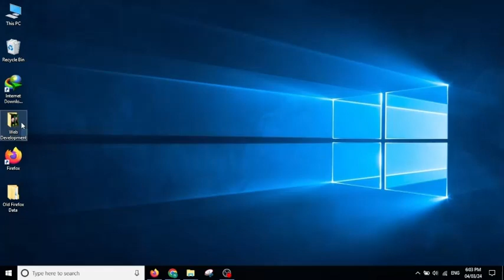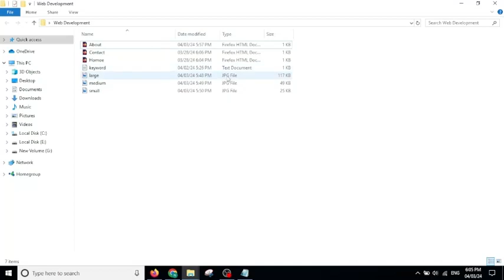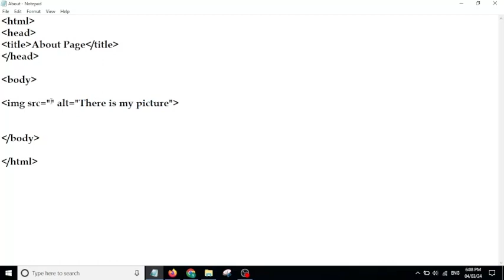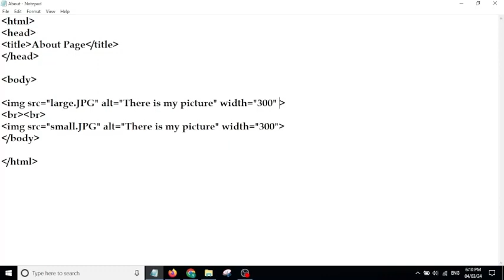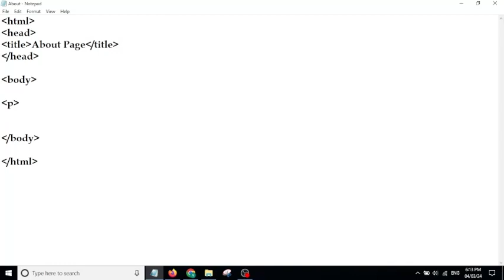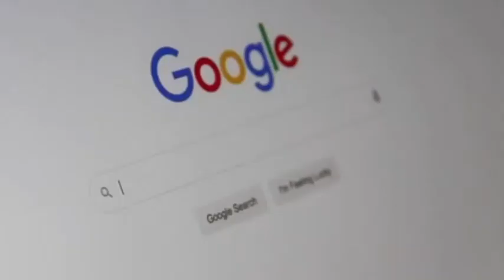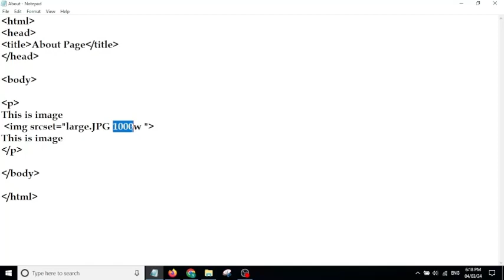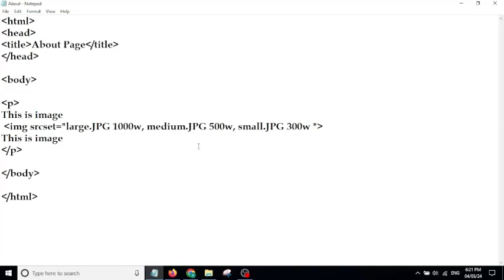Lecture No 9: Image Tag in HTML With All Its Attributes Web With Nasir, Web Development Course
🌟 Welcome to Web With Nasir! 🌟
In this  lecture we learn all attributes of image like src, srcset, width,height,border,title and longdesc for seo pointof view.
Thank you for tuning in to Web With Nasir your go-to destination for all things web development! Whether you're a beginner or a seasoned pro, here you'll find a treasure trove of tutorials, tips, and tricks to help you master the art of building stunning websites and web applications.
In This Web Development Full Course is specially designed for beginner level and also professional level of students.

Gethub : Nasiritsolution